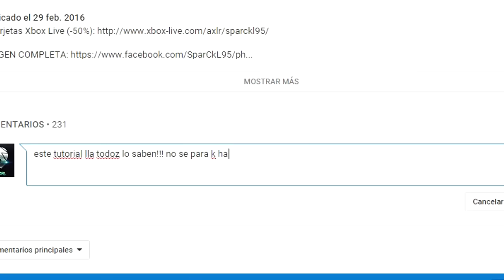COMO HACER UN BLINDFIRE SIN FALLAR!! | TRUCO | GEARS OF WAR ULTIMATE EDITION